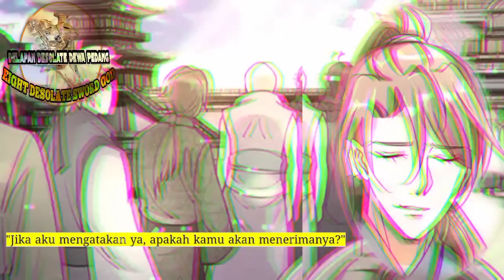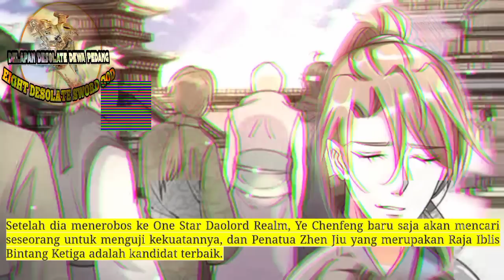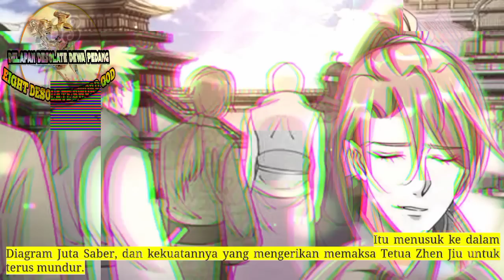Delapan Desolate Dewa Pedang season 163